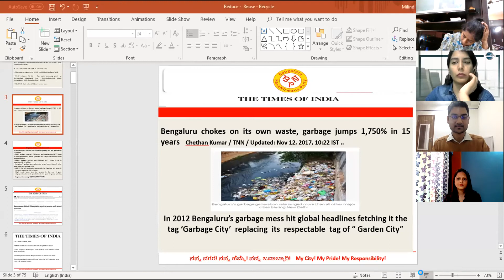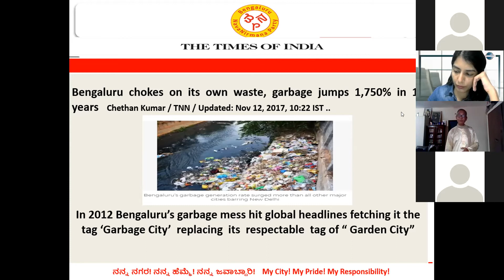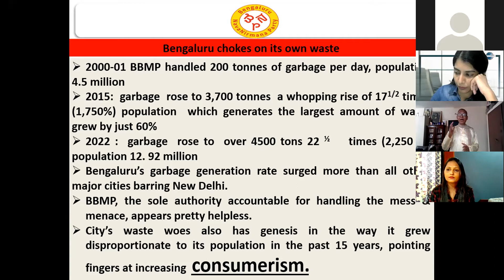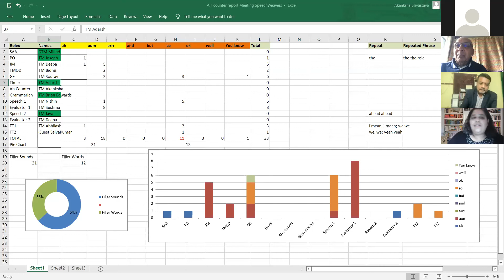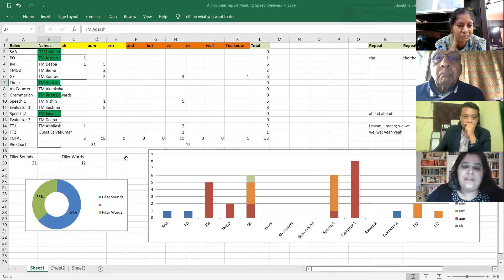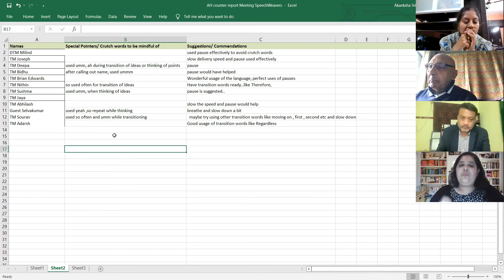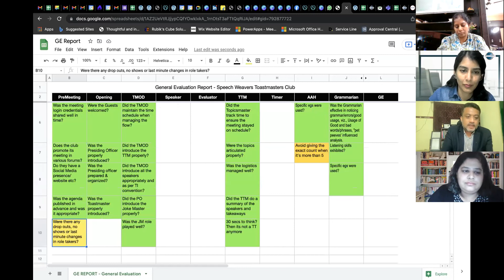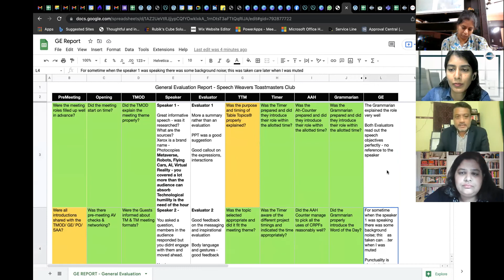Speechweavers Meeting #649 themed "The 1st Step" Feat. TM Bidhu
Speechweavers is part of an international organisation called Toastmasters International that was formed with the intention of helping individuals develop public speaking & leadership skills, resulting in greater self-confidence & growth.

Our meetings at Speech Weavers Toastmasters club are on Fridays at 5:00 pm IST/GMT +05:30

Follow us across all socials-

For membership queries, contact- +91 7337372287 or fill the below form